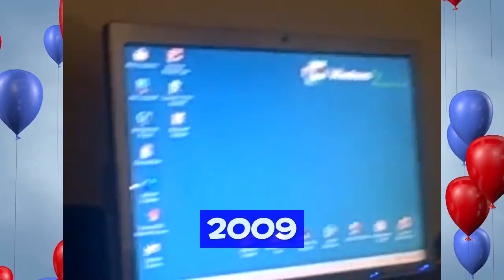Talking Tom Telling Dave About 200,000 Views!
Guys, today is a BIG DAY! Today is the day that Dave gets interrupted by the Emergency Alert System reaches more than 200,000 views on this channel!

And to celebrate this moment, Talking Tom tells Dave about this exciting moment!

The sound effects and videos of the balloons are courtesy of Pixabay.com